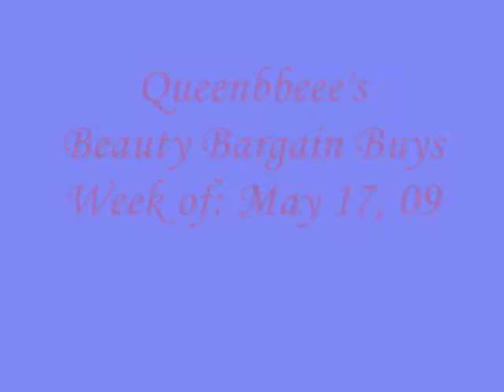More FREEBIES & How to Win an iPod Shuffle, QB's BBB's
This weeks QB's BBB's and how to get more FREEBIES...

FREE Coldplay Album
FREE Keratase In Salon Hair Treatment

K-Mart:
 - BOGO FREE - Wet N Wild
 - 2/$4 Revlon Color Silk Haircolor
 - BOGO 50% Coppertone Skin CAre

CVS:
 - BOGO FREE - Revlon Eye/Lip
 - Loreal Extra Volume Mascara $7.99
 - BOGO FREE - Maybelline Mineral Power Face/Lip

Walgreens:
 - $2 off Sally Hansen Lip & Salon Products
 - BOGO 50% Loreal Eye
 - $10 Off Alli Weightloss 90 ct starter pack or 120 refill pack
    (limit 2)

 - 2/$10 - China Glaze Nail Polish
 - 2/$10 - Beyond the Zone Hair Care Products (Full Size)
 - 2/$10 - Coloresse Hair Care Products
 - 2/$12 - Heat Master Chrome Curling Irons

 - Spend $20 get a $25 gift card to reastaurants.com
(Good at over 1000 eateries)  CODE - EGRESTSAX
CODE - EGCHARA

Stay Beautiful - Beauty Queens
-queenbbeee